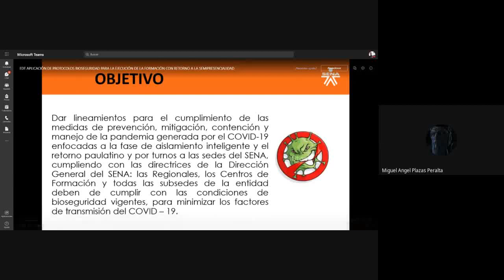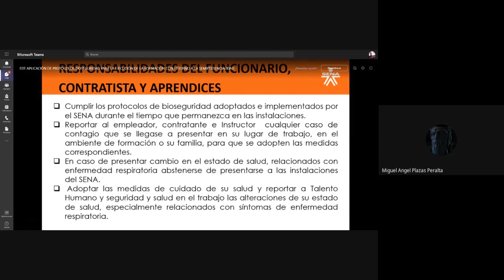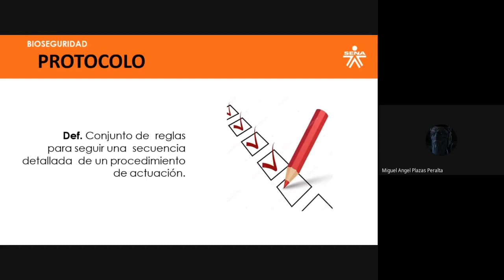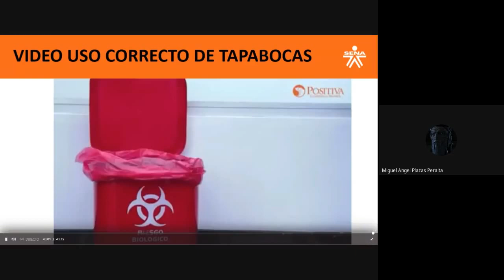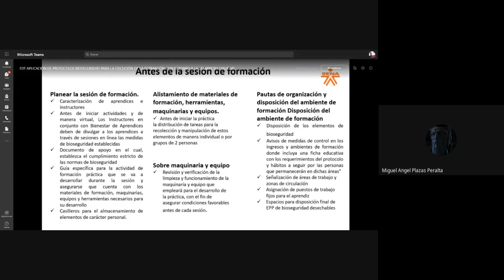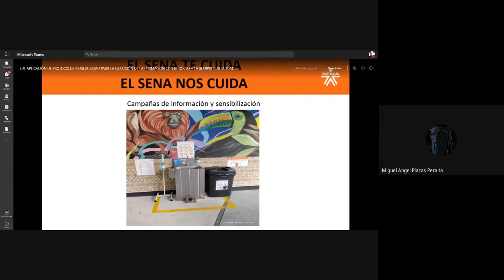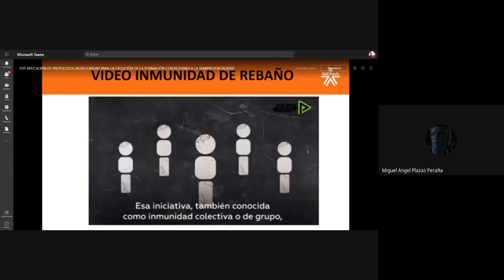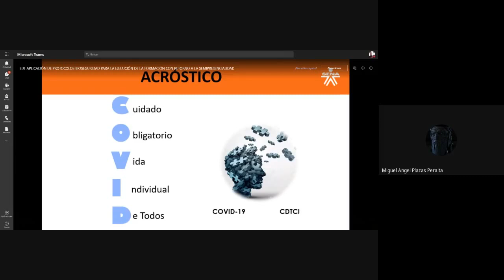EDT Bioseguridad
Protocolo de Bioseguridad SENA 2021